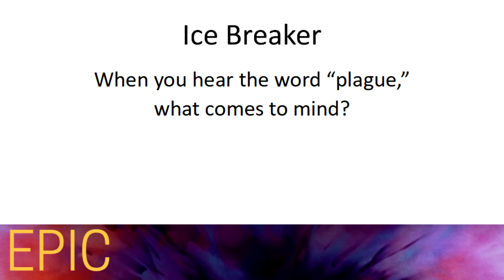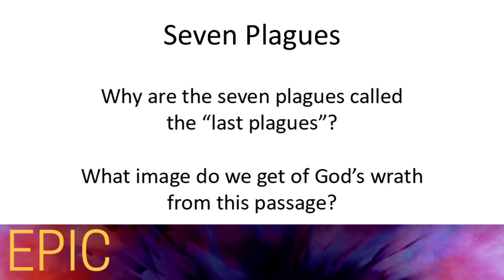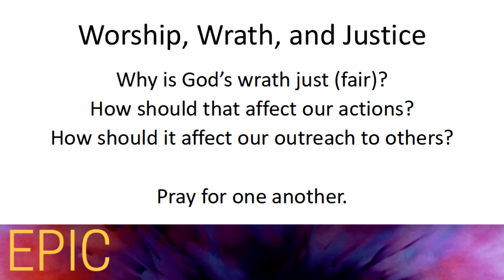Seven Plagues (Discussion)